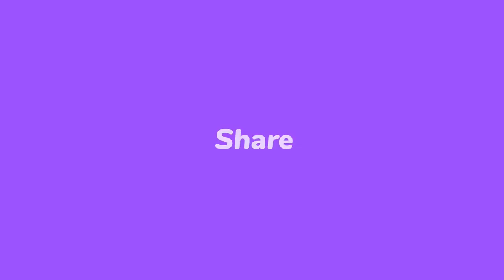1 sè Jovenel pale kou jako, se Dimitri, Boulos ki touye Jovenel pou afè DWÒG/ Depatman NIP tèt anba😲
Me rezon Dimitri, Boulos fè touye Jovenel, Sè Jovenel la lage tout koze/ Plizyè moun mouri nan NIP😭
1 sè Jovenel pale kou jako, se Dimitri, Boulos ki touye Jovenel pou afè DWÒG/ Depatman NIP tèt anba😲